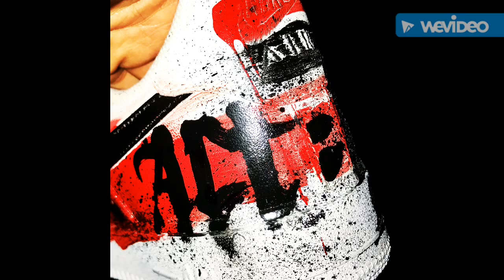G DRAGON SPOTTED IN MIAMI 170723 | INSTAGRAM UPDATES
gd spotted with soonho, kb and taee hae in miami